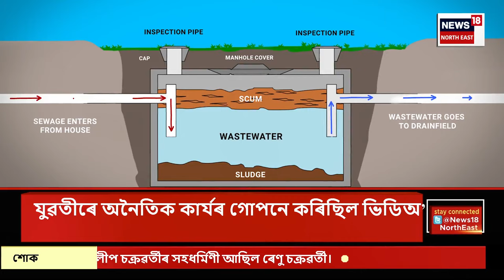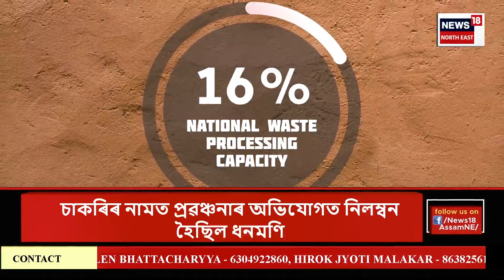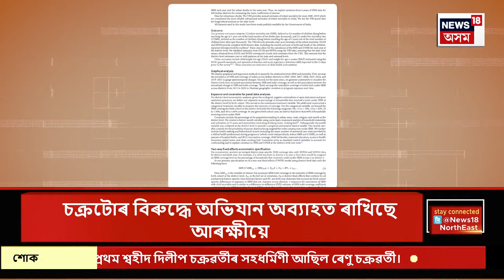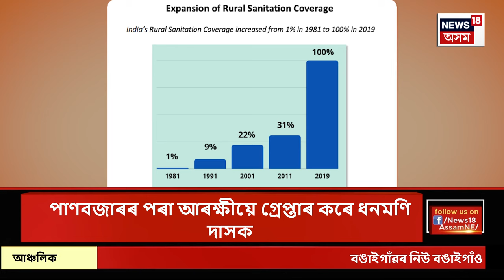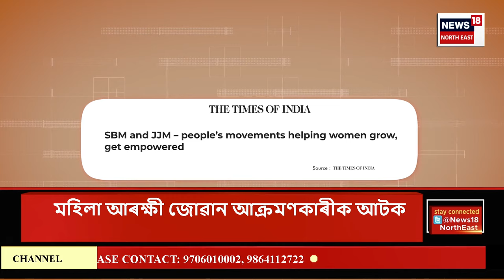Swachh Bharat Mission | Narendra Modi | স্বচ্ছতা- এক জন আন্দোলন